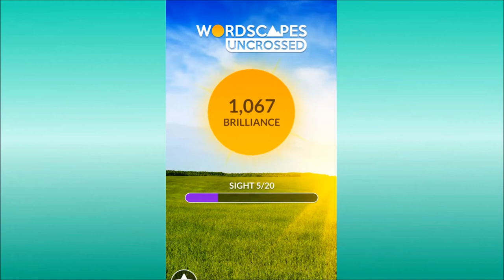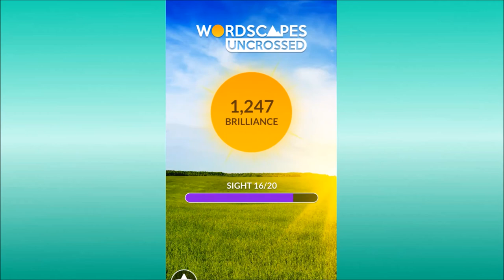Wordscapes Uncrossed Sight 1-20 Answers